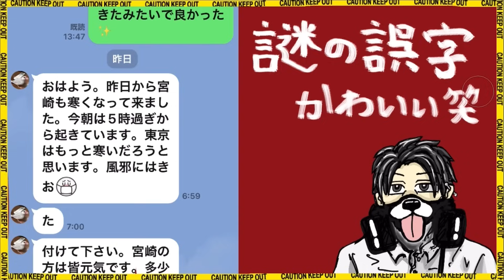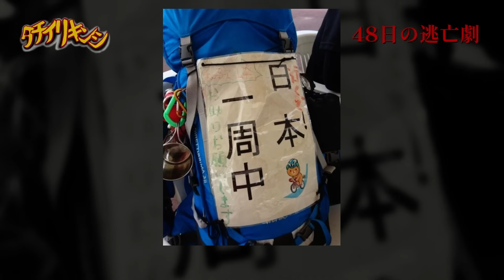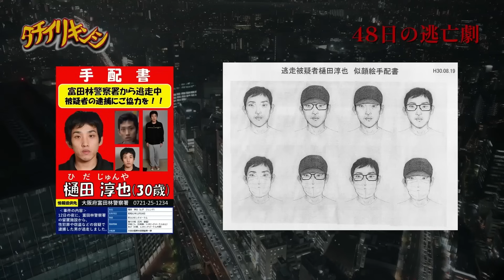警察署から逃亡した男「樋田淳也」について【立ち入り禁止】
急に寒くなったからみんな風邪引かない様に気をつけてね！
暖房つけないと寒くて無理だけど、暖房つけると眠くなってしまうから
家の中で立ったまま動画編集したりしてる笑
でも人生で一番眠気に逆らえなかったのは…
中学生の頃の数学の授業中かな(｡･ω･｡)ﾉ

［このチャンネルの動画は長時間の夜勤終わりの僅かな時間に作成してます。
なので毎日投稿の様な更新頻度の高い投稿は出来ませんが、気長に次の動画を待って頂けると幸いです。
コメント、高評価を頂けるととても励みになります！］

附属池田小事件の犯人「宅間守」はなぜ事件を起こしたのか【立ち入り禁止】

昭和の日本を騒がせた２つの毒入りジュース事件【青酸コーラ無差別殺人事件】【パラコート連続毒殺事件】【立ち入り禁止】

女性として史上3人目 イギリスで最も重い終身刑になったジョアンナ･デネヒーとは【立ち入り禁止】

白暁燕 誘拐○害事件〜台湾史上最悪の事件【パイ・シャオイェン】【タチイリキンシ】

イタリア最大の未解決事件『フィレンツェの怪物』とは【イル・モストロ事件】【立ち入り禁止】

【未解決事件】２０年以上捜査が続いてる世田谷一家殺害事件の犯人を考察する【平成三大未解決事件 立ち入り禁止】

韓国史上最悪の事件「華城連続○人事件」について【韓国三大未解決事件 立ち入り禁止】

【衝撃】韓国のテレビ番組にも出演していた男が起こした恐ろしい事件とは…【実話 立ち入り禁止】

【衝撃】世界一人間を○した動物 チャンパーワットの人喰いトラとは【実話 立ち入り禁止】

【衝撃】韓国三大未解決事件の１つ『カエル少年事件』とは【都市伝説 立ち入り禁止】

【真実】アフリカでアルビノ患者が怯えて暮らしている理由【立ち入り禁止

【衝撃】女優を○したストーカー これはアメリカの法律を変えた事件【事件 立ち入り禁止】

※この動画は過去に起きた事件を元に凶悪犯罪の危険性を訴えて、防犯の為に情報の伝達を目的としており、視聴者を扇動する目的はございません。
※また、動画での惨事や命に関する内容を取り扱う場合は、関係者を冒涜したり、その行動を助長したりするといった意図はございません
※またコメント欄で特定の国や人種を差別するような書き込みはご遠慮下さい